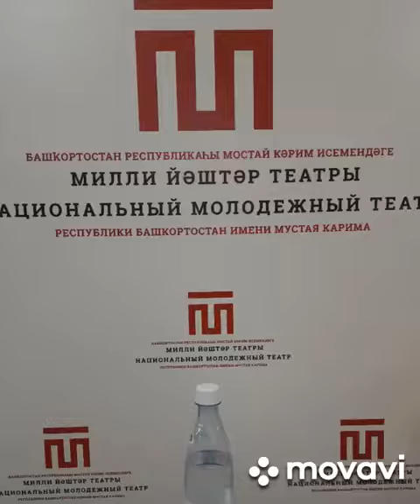В Национальном Молодежном театре с водой "dimmel"! Сюжет клиента нашей компании Нафисы Н.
Посетила я Национальный Молодежный театр имени Мустая Карима.
Первое моё впечатление - это отличное место для приглашения к культуре родного края: повсюду размещены произведения искусства в национальной стилистике.
Архитектура здания театра очень интересна.
Внутри театра всё достойно: вежливый персонал в униформе, зал удобный с мягкими креслами и хорошая видимость сцены.
В фойе обустроена красивая фотозона.
Не прошла я мимо Зимнего сада, в котором кроме растений я полюбовалась экзотическими рыбами в больших аквариумах.
Спектакль был предложен на марийском языке, а я взяла в гардеробе приёмник и наушник и динамичное действо на сцене слушала на русском языке.
С собой в театр я взяла артезианскую воду dimmel, с которой у меня было комфортное настроение.